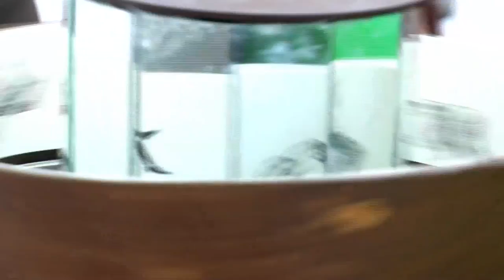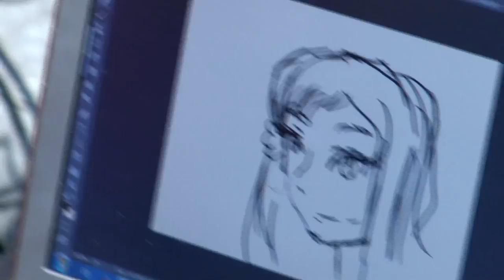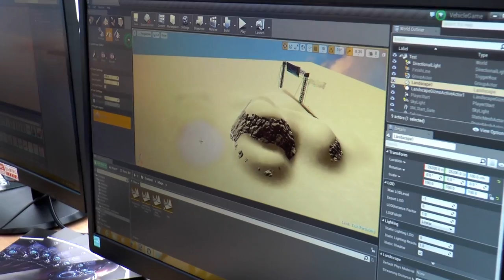Relacja z II edycji Mediatentu